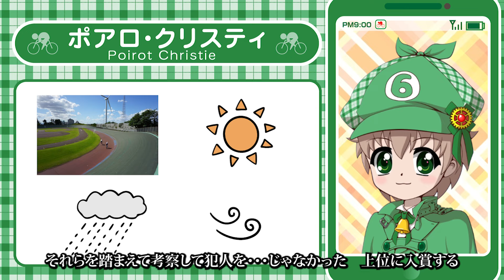【チャンネル紹介動画】Kチャンネルってこんなの～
Kチャンネルの紹介動画です。